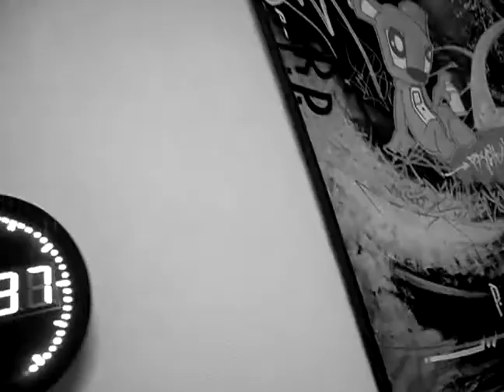Psiko (Radiation/Audiogenic) @ Electron libre 2008.avi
Radio campus Angers 103 FM Frenchcore session